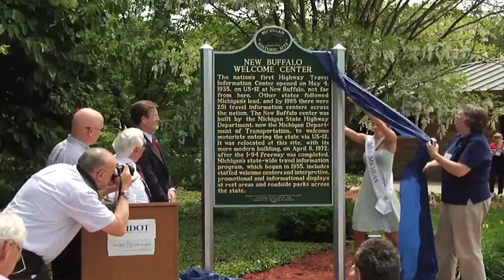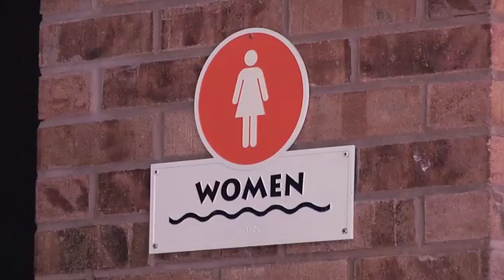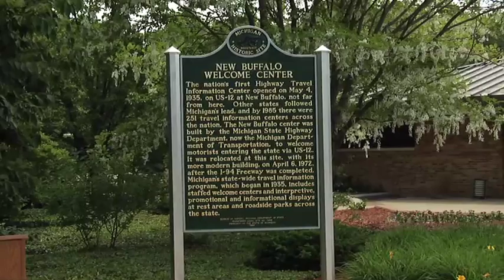MDOT commemorates 75 years of the New Buffalo Welcome Center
On Thursday, May 27, 2010, the Michigan Department of Transportation (MDOT) and area residents commemorated 75 years of service of the New Buffalo Welcome Center, the nation's first highway Travel Information Center. For more information on Michigan Rest Areas and Welcome Centers,